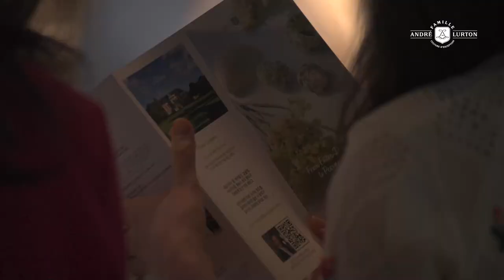[ 𝗕.𝗕.𝗗 (𝗕𝗼𝗿𝗱𝗲𝗮𝘂𝘅 𝗕𝗹𝗮𝗻𝗰 𝗗𝗮𝘆) 🌿 with MOOD Seoul ]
지난 3월, 눈부신 봄을 맞이한 순간의 기록
From 𝗘𝗻𝘁𝗿𝗲-𝗗𝗲𝘂𝘅-𝗠𝗲𝗿𝘀 to 𝗣𝗲𝘀𝘀𝗮𝗰-𝗟𝗲𝗼𝗴𝗻𝗮𝗻
끝 없는 보르도 화이트 와인의 세계 🕊
𝗕.𝗕.𝗗 (𝗕𝗼𝗿𝗱𝗲𝗮𝘂𝘅 𝗕𝗹𝗮𝗻𝗰 𝗗𝗮𝘆) 🐚

엉트르 드 메르 부터 빼삭레오냥까지
명가이자 소비뇽블랑 의 원조 맛집 앙드레 뤼통
@vignoblesandrelurton 보르도 블랑 와인을
함께 나눈 우리들의 시간으로 반짝였어요 ✨

산뜻한 과실향부터 바다에서 충적된 풍부한 미네랄리티와
오이스터 생산지로도 유명한 보르도 𝗔𝗢𝗖 떼루아의
다양한 스펙트럼을 꼭 만나보세요 ☺️

[ 🌿 엉트르드메르 𝗘𝗻𝘁𝗿𝗲-𝗗𝗲𝘂𝘅-𝗠𝗲𝗿𝘀 𝗔𝗢𝗖 ]

✔️ 드라이한 화이트 와인의 정석인 뤼통 가문의 중심지
잘 익은 과실의 달콤한 느낌이 살아 있고,
풍부한 아로마 생기있는 플로랄이 더해진
신선한 산도가 매력적인 소비뇽 블랑의 Originality

🌿 샤또기봉화이트 2020
🌿 샤또보네화이트 2020
🌿 디안느소비뇽블랑 2020

[ 🐚 빼삭레오냥 𝗣𝗲𝘀𝘀𝗮𝗰-𝗟𝗲𝗼𝗴𝗻𝗮𝗻 𝗔𝗢𝗖 ]

✔️ 보르도 최고급 드라이 화이트 와인 생산지
잠재 숙성력 10년, 깊은 풍미의 오크를 더해
소비뇽 블랑의 우아한 스펙트럼을 선사하는 와인

🐚 샤또크뤼조화이트 2017
🐚 샤또꾸엥스뤼통화이트 2018
🐚 샤또라루비에르화이트 2015